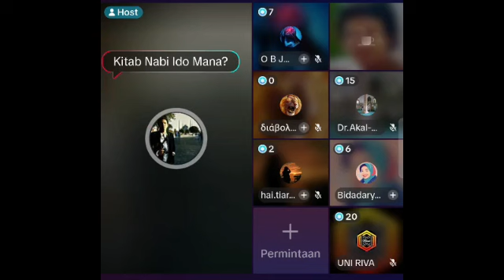Mengaku Islam Tapi Suka Menyerang Muslim.. Akhirnya Ibu ini Terkena Azab